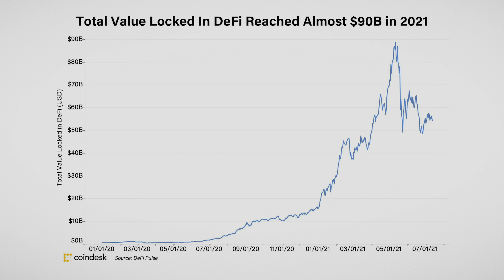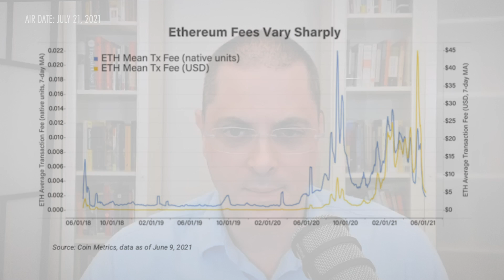EIP 1159, Understanding the London Hard Fork & Ethereums Challenges with Christine Kim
Ethereum was created to be more than Bitcoin—Christine Kim, research associate at CoinDesk, discusses the many challenges faced and projects undertaken in attaining this goal. The adoption of DeFi has exploded in the last year, and Ethereum has benefited by being the only game in town. Although, as more chains come online and ETH gas prices soar, Ethereum is trying to adapt. Amidst many exciting yet challenging developments surrounding Ethereum, Christine Kim is a valuable resource to anyone interested in keeping up to date. She discusses a range of topics including EIP 1559, the shift to Proof-of-Stake, the "statelessness" dilemma, and much more. Interviewed by Ash Bennington on July 13, 2021.

The State of Ethereum: A Deep Dive
The Interview - Crypto | Ash Bennington & Christine Kim